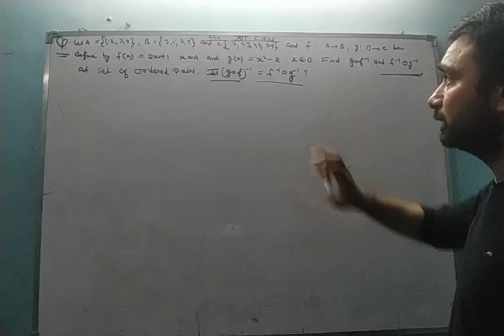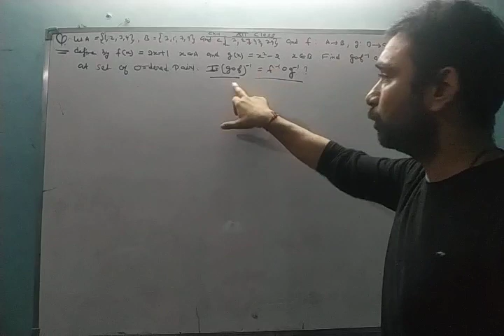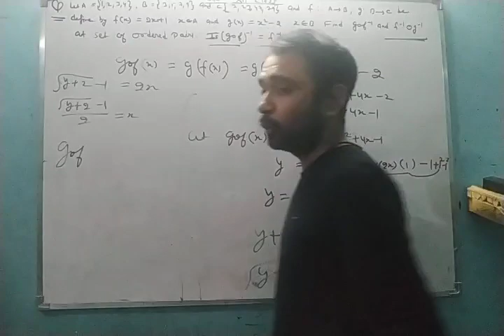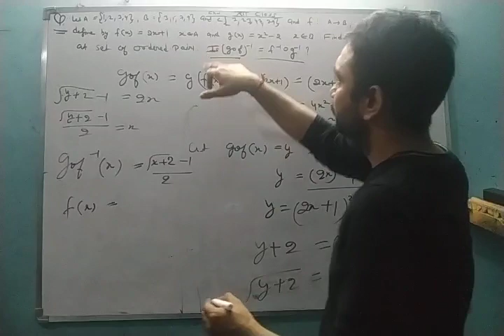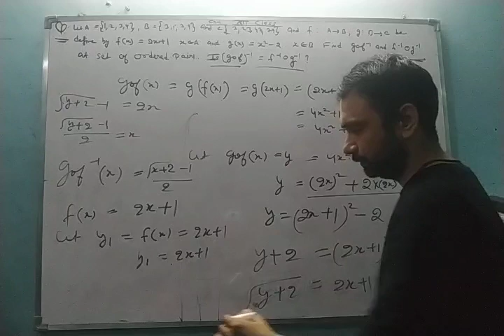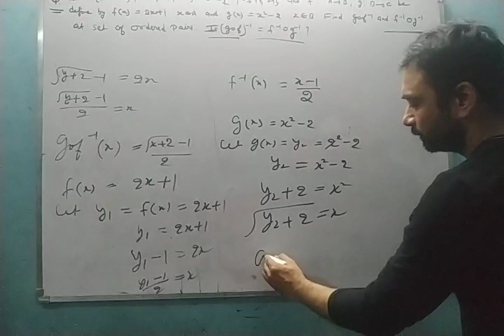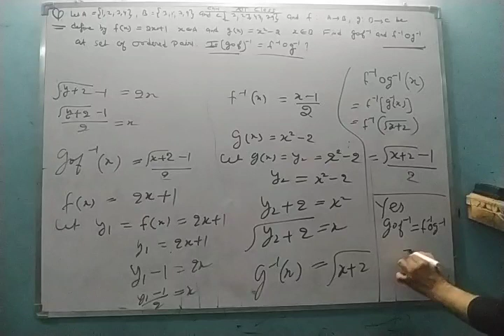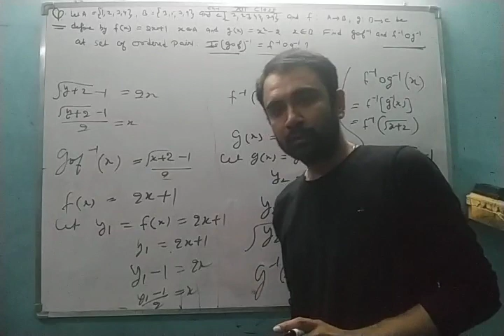let A=(1,2,3,4), B=(3,5,7,9) and C=(7,23,47,79) and f=A---B, g:B----C be defined by f(x)=2x+1 maths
let A=(1,2,3,4), B=(3,5,7,9) and C=(7,23,47,79) and f=A---B, g:B C be defined by f(x)=2x+1 xEA and g(x)=x2-2 xEB. Find (gof)-1 and f-1og-1 at sets of ordered pairs. Is (gof)-1=f-1og-1?

class 12 important question for Chapter 1 relation and function